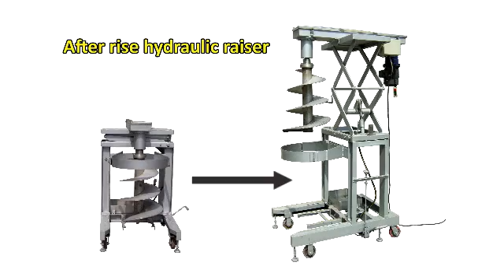Operation of Composting free DIY Fertilizer Machine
A brand-new trend of fertilizer revolution, make fertilizer all by yourselves in 90 minutes

Smart breakthrough of compost technology – DIY fertilizer maker + custom-made formula
1. Shortest period (90 Mins only) recycled organic waste into organic fertilizer.
2. Innovative patents + proprietary process.
3. Do fertilizer by yourself, safe and economically.
4. Recycle unwanted wastes, environmentally friendly.
5. Very limited site required, none of disturbance by bad odors.
6. Capable of variable energy and manufacture process selection.